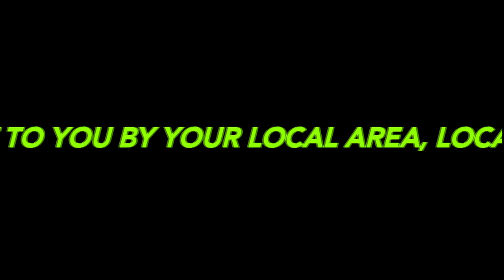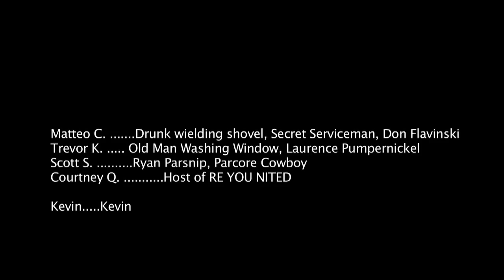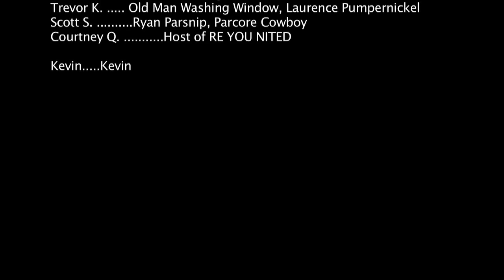Daily News Episode 2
RCTV Spring TV Production class